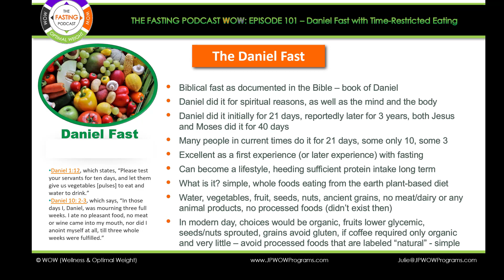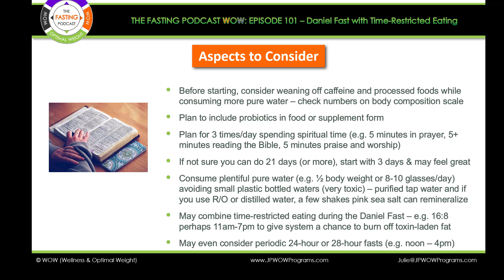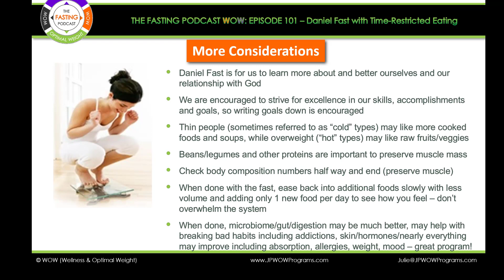Episode 101 Daniel Fast with Time Restricted Eating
The Daniel Fast is a great program and can become a lifestyle. Learn about the multi-faceted goals and benefits and how it can be combined with time-restricted eating and even a 24 or 28 day fast.